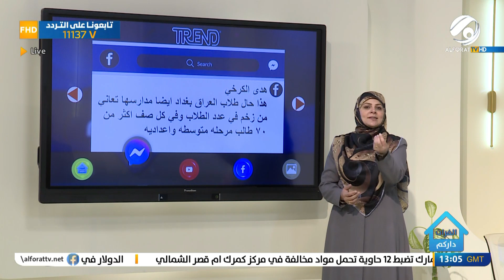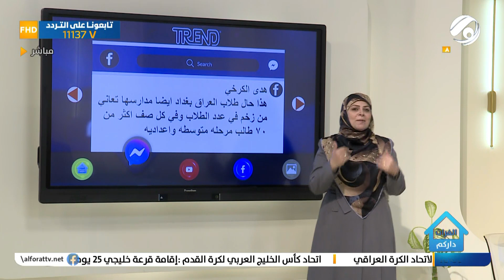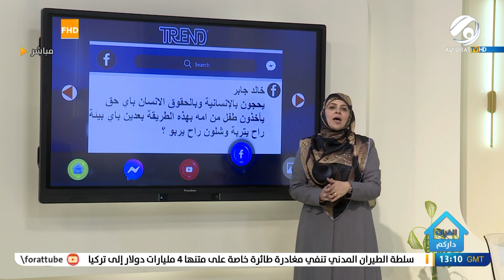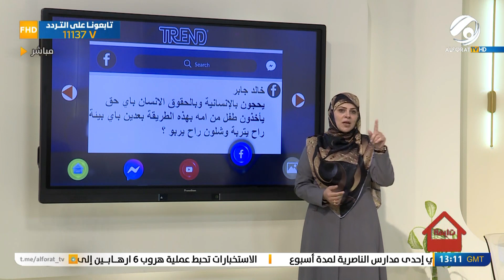الفرات داركم مع علي & امنة .. هرمون الميلاتونين .. فوائده وعلاقته في النوم | 2022/10/19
ضيوف اليوم: محمد رضا الطريحي
محمد اسماعيل / شاعر